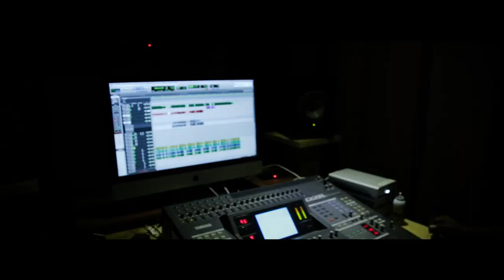Kandukandirikkan thoonnum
My Lord creations present..
New christian devotional album. "IDAYA NALLIDAYA"
A true variety among St.Antony's songs sung by The Legendary Singer SREYAKUTTY.Pls watch and share..